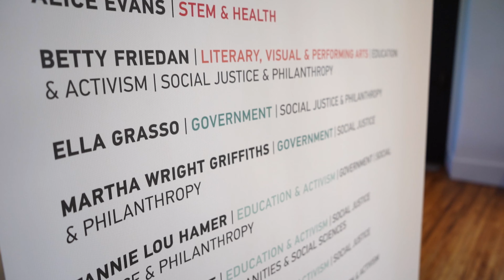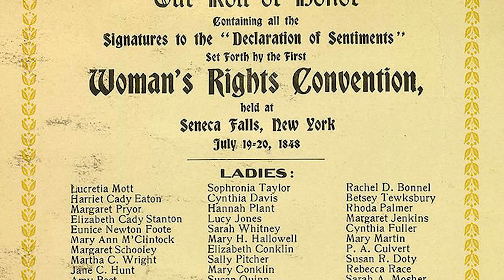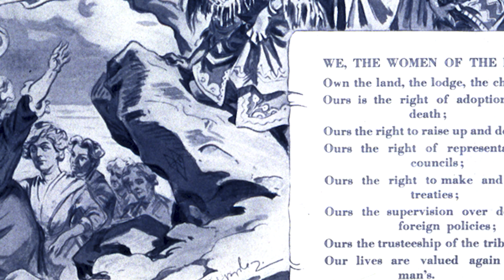National Women's Hall of Fame- 30th Induction Ceremony Welcome Video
On Saturday, September 24th, 2022, the National Women's Hall of Fame held its 30th Induction Ceremony at the historic Smith Opera House in Geneva, NY. The inductees honored at this event were Octavia E. Butler, Judy Chicago, Rebecca Halstead, Mia Hamm, Joy Harjo, Emily Howland, Katherine Johnson, Indra Nooyi, and Michelle Obama.

This welcome video was shown at the beginning of the ceremony and highlights the history and mission of the National Women's Hall of Fame as well as the importance of the Finger Lakes region to the women's rights movement.

Video shot by Shira Evergreen.